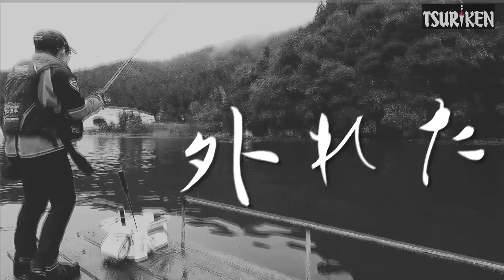大征黒で高知・須崎のチヌを狙う‹前編›野口真平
チヌ狙いのベストセラーアイテム「大征黒」を、高知・須崎のチヌ狙いで使用してみます！釣り人は野口真平さん。ＷＦＧチヌ覇者が浮力「沈め」を使う時のコツを、詳しくお伺いします。今回はその前編です。
使用渡船：須崎市観光漁業センター：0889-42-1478
※本撮影は２０２２年１１月に実施しております。撮影時点での情報にて制作されたコンテンツです。※ここだけのお得情報を配信します！